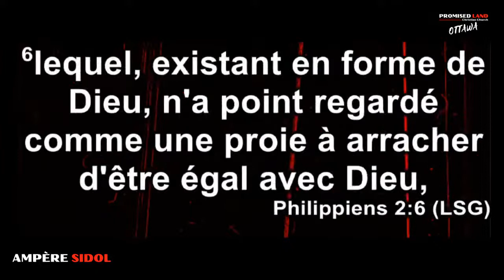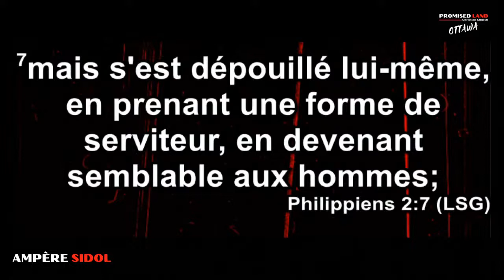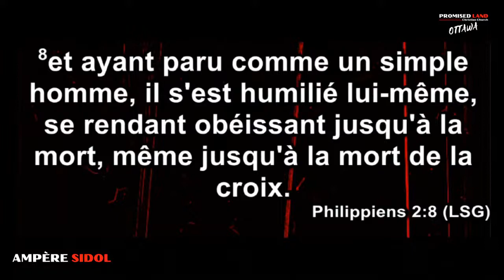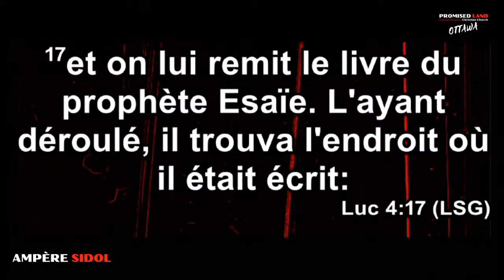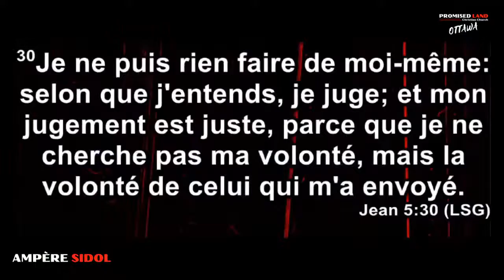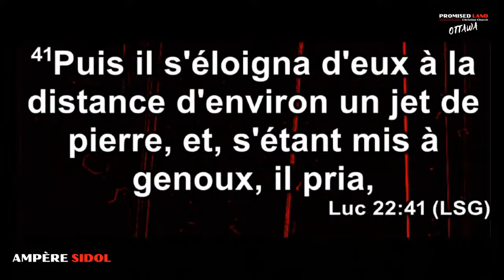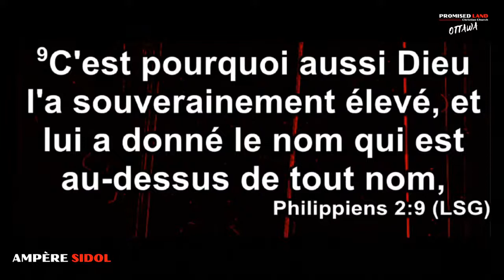Le Processus (Partie 5) - Le Processus de l'humilité